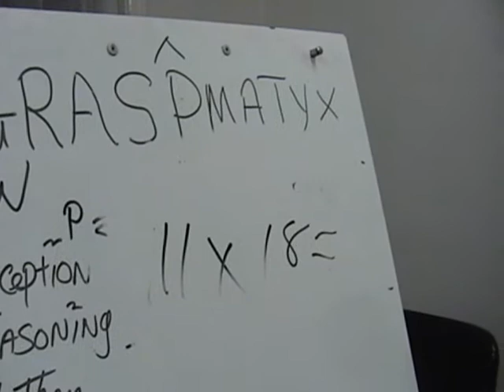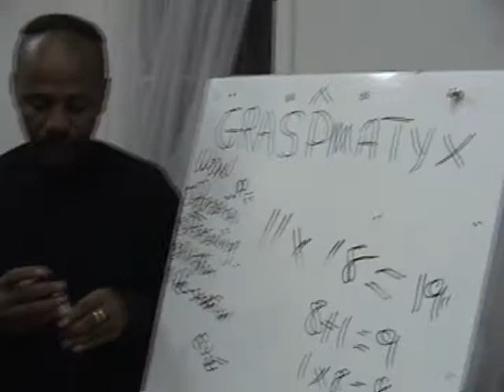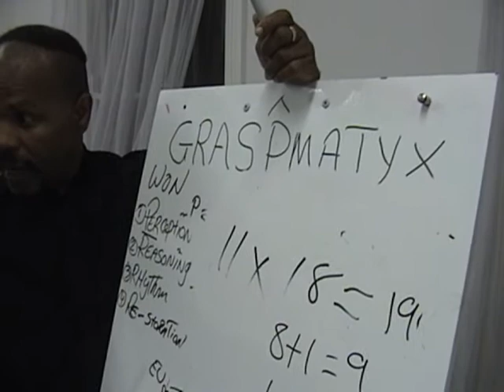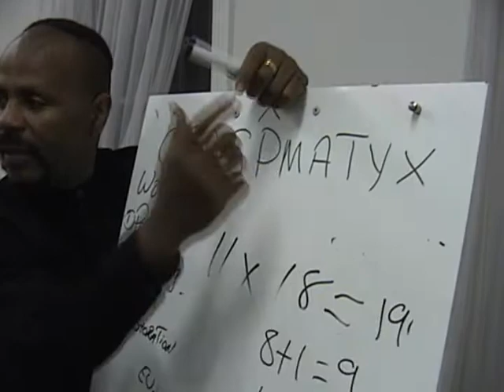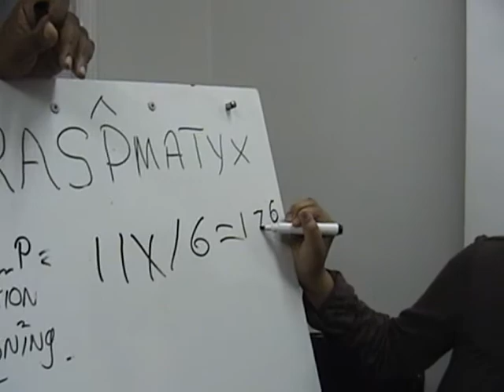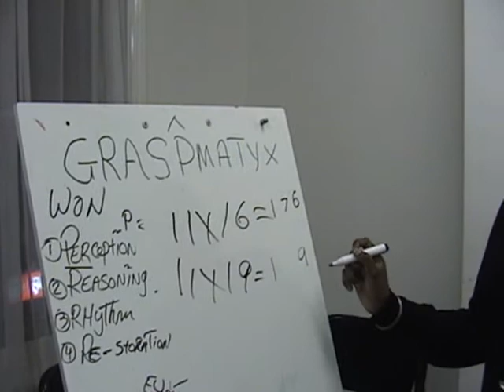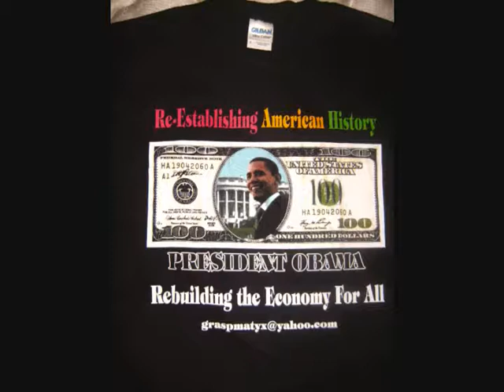Arithmatic, Geometry, Algebra, Time Tables the Fun Way Graspmatyx.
Thanks to the Faithful few of The West Indies who came to Graspmathologist Dr. Yates work Shops, at The Happy People's Restaurant, The Seven Sisters Training Center Ltd 160 Page Green Terrace High Road Seven Sisters London England UK. N15 4NU. Also at Center Prise Book shop Kingsland N8, 136 High Road London England UK. Where you can request the graspmatyx learning videos and President Barack Obama T-Shirts also documentary DVDs and inspirational Books. Thanks to Briggy and Dougy of SLR Radio for supporting graspmatyx on and off the Air. The many people who did attened Dr. Yates presentation of graspmatyx over the present 3 years, respectful thanks to you all for telling others about graspmatyx.